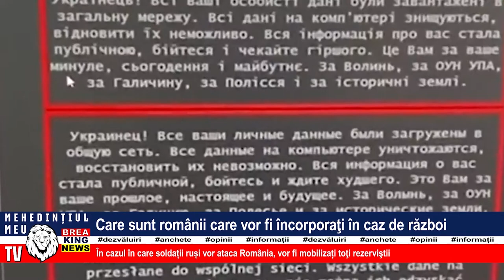CARE SUNT ROMÂNII CARE VOR FI ÎNCORPORAȚI ÎN CAZ DE RĂZBOI